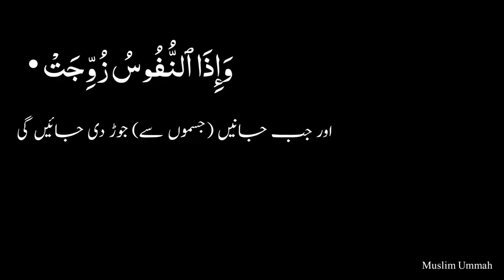BEAUTIFUL RELAXING QURAN RECITATION || SURAH AT-TAKWIR || Qari Hamid Ali Zada